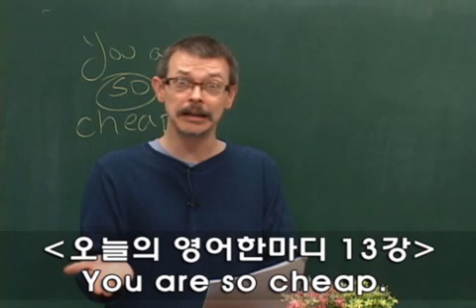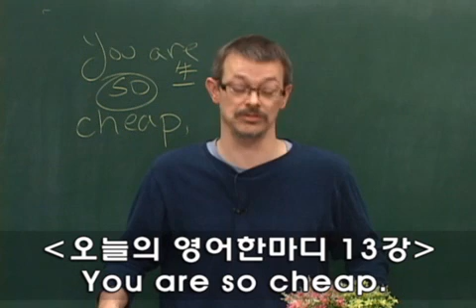013 너 완전 짠돌이야... You are so cheap